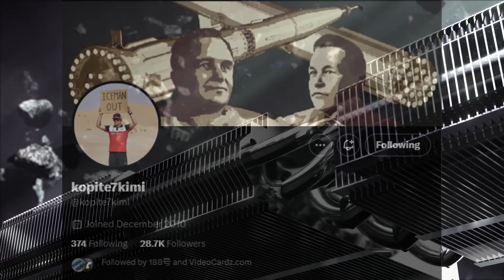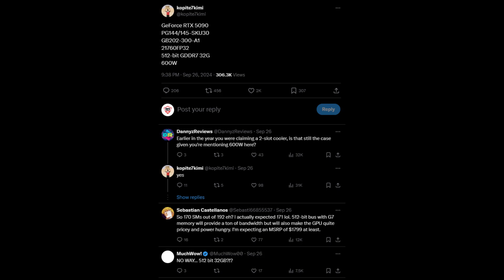NVIDIA GeForce RTX 5090 and RTX 5080 specs leaked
In this video, we dive deep into the latest leaks surrounding the highly anticipated NVIDIA GeForce RTX 5090 and RTX 5080 graphics cards. Discover the rumored specifications, performance benchmarks, and what these new GPUs mean for gamers and content creators alike!

🔍 What We Cover:
- Detailed specs of the RTX 5090 and RTX 5080
- Expected performance improvements over previous generations
- Comparison with RTX 4080 and RTX 4090
- Release date predictions and pricing insights
- Impact on gaming and creative workflows

💡 Why You Should Watch:
Stay ahead of the curve with the latest information on NVIDIA's next-gen graphics cards! Whether you're a hardcore gamer, a professional content creator, or just a tech enthusiast, this video has everything you need to know about the future of gaming technology.